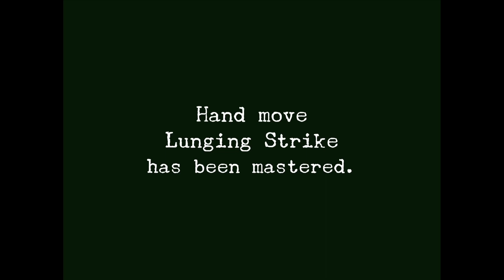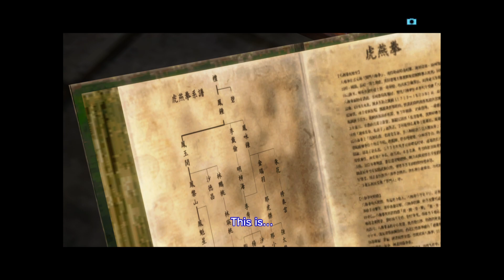Pit blow Hazukie Style The Hazukie Clane Family